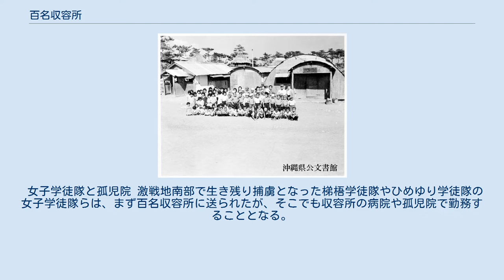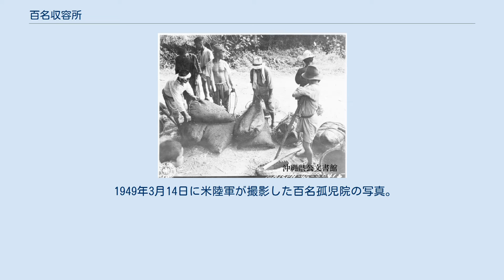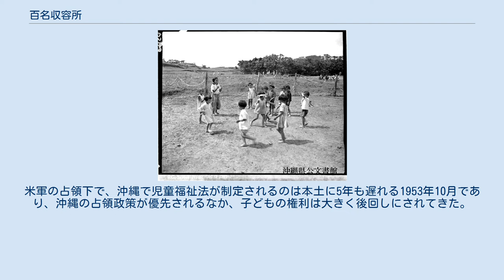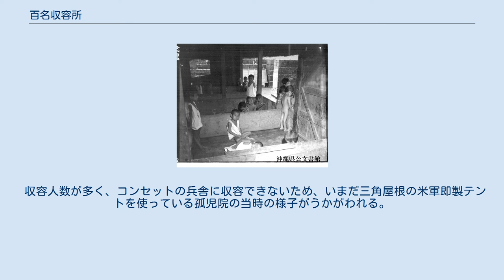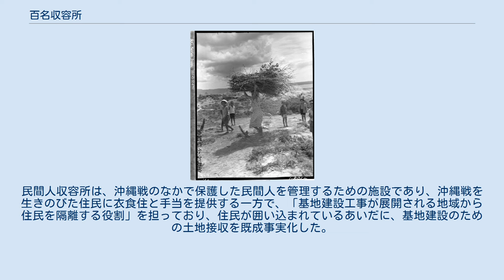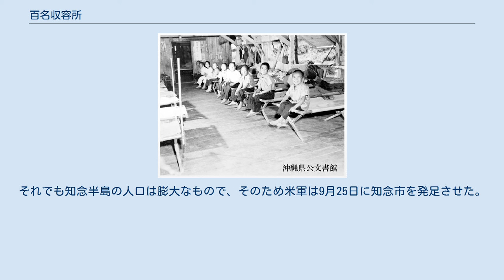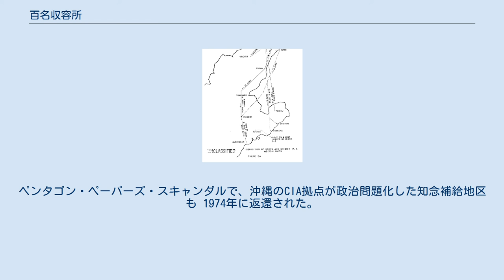百名収容所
百名収容所 (ひゃくなしゅうようしょ) は、沖縄戦当時、アメリカ軍が知念半島に設置した民間人収容所のひとつ。
そのなかに百名孤児院も開設された。
沖縄県島尻郡玉城村の百名（現在の南城市大字玉城字百名）にあった。
 米軍は沖縄戦で民間人を収容するために沖縄島に数多くの収容所 (キャンプ) を設置した。
なかでも日本軍と共に住民が摩文仁に追いつめられた南部の激戦地では、米軍に集められた民間人はいったん知念半島の百名収容所などに収容された。
そのまま百名収容所に収容される場合もあれば、北西部の収容所などに送られることもあった。
 知念半島の三村には、玉城村に百名、仲村渠、下茂田の収容所、知念村に志喜屋、山里、具志堅、知念、久手堅の収容所。
佐敷村に屋比久や伊原や新里に収容所が作られた。
まさに「終盤、半島全体が収容所としての役割」を担う状態にあった。
 沖縄の収容所 (民間人収容所と捕虜収容所) 米軍は知念半島への衛生兵増員を要請した。
 沖縄島南部の住民や、南部に避難していた住民は、日本軍第32軍が首里から南部に撤退したことにより、さらに膨大な数の民間人をまきこむ戦闘となる。
米軍は5月中旬には既に首里・与那原戦線の崩壊を予測し、さらに大量の民間人を収容する必要があるとして、知念半島の占領が完了すると同時に速やかに収容所を設立する計画を立てていた。
 その後、米軍は6月5日に知念半島に到達し、稲嶺、屋比久、当山、百名に民間人収容のためのキャンプ (収容所) が設営され、6月5日から10日にかけて13,285の民間人が陸軍によって移送された。
第7歩兵師団が散布した投降ビラの一例が報告書に記録されている。
 米軍が百名は安全地帯だと呼びかける一方、6月20日、日本兵と共に摩文仁の海岸に追いつめられていく民間人は投降するにも命がけの状態におかれていた。
 米軍の報告書は、南部で収容した民間人の身体的状況がこれまでのどの時点よりも深刻であるとして、衛生兵などの人員を増員要請したことを記録している。
 増大する収容人数の数に米軍の食糧備蓄も圧倒的に不足し、多くの避難民が飢餓とマラリアに苦しんだ。
調査によると、米軍の読谷村出身者だけでも知念半島周辺で64名亡くなっている。
栄養失調や餓死などが原因とみられており、知念半島の収容施設も、その他の収容所と変わらず、ネズミやカエルすら食さねば生きることができないほどであった。
沖縄戦を生きのびても続く相克と深い心の傷は、いつまでも人々の心を苦しめた。
 大浦崎収容所 (1945年7月8日) 北西部の収容所への移送 増大する収容者に苦慮した米軍は、収容者を次々と北西海岸の収容所に移送した。
南部で米軍に集められた民間人はいったん知念半島の百名収容所などに送られ、そのまま百名収容所に収容される場合もあれば、辺野古の大浦崎収容所など北西部の収容所などに送られることもあった。
移送先はさらに粗悪な状態で、多くの収容者が亡くなった。
 米陸軍撮影。
百名収容所でアメリカ軍医師の助手を務める少女たち (1945年) 沖縄公文書館所蔵 米海軍撮影。
コザ孤児院で子どもたちと共に移っているのは、当時17歳の元ひめゆり学徒隊 津波古ヒサ。
(1945年8月4日) 沖縄公文書館所蔵 沖縄戦では、日本側の死者・行方不明者は188,136人で、そのうちの沖縄出身者が122,228人、その多くが民間人であった (94,000人)。
沖縄戦を生きのびた住民は米軍が設置した民間人収容所に収容され、そこで粗悪な収容所運営に由来する餓死やマラリアで収容所でなくなった住民も少なくなかった。
親のいない小さな子どもたちも多く、米軍はこれらの収容所に付随して孤児院を10カ所から13カ所設置した。
 女子学徒隊と孤児院 激戦地南部で生き残り捕虜となった梯梧学徒隊やひめゆり学徒隊の女子学徒隊らは、まず百名収容所に送られたが、そこでも収容所の病院や孤児院で勤務することとなる。
ひめゆり学徒隊は南部の激戦地で240名のうち、136名が亡くなっているが、生存者の一人である津波古ヒサは、捕虜となって百名に送られ、そこで孤児たちの世話をすることになった経緯を以下のように語っている。
 1945年8月4日の米海軍の記録は「沖縄本島コザの医務室」とあるが、マスで仕切った場所で生活する孤児たちの姿が記録されている。
 南部で米兵が保護した多くの親のいない小さな子どもたちは、コザ収容所に集められ、またその世話係として、女子学徒隊の少女たちも6月末頃にコザに送...